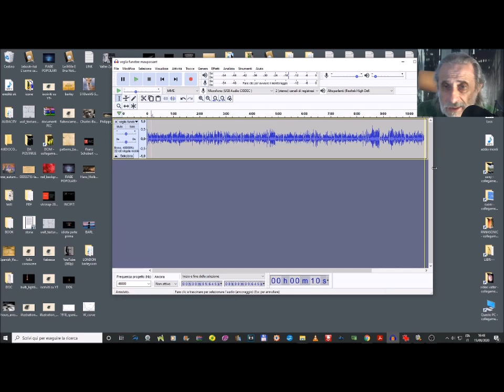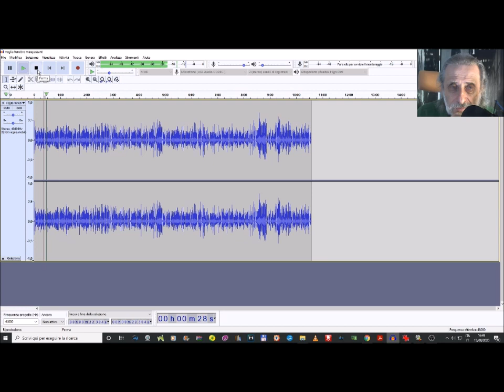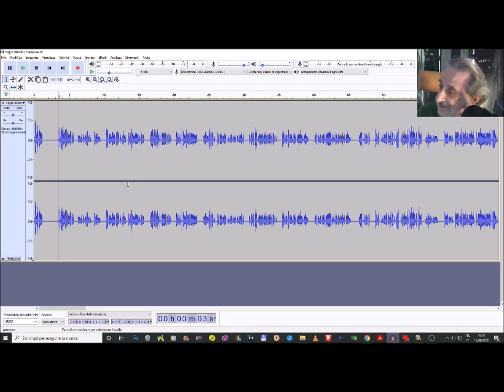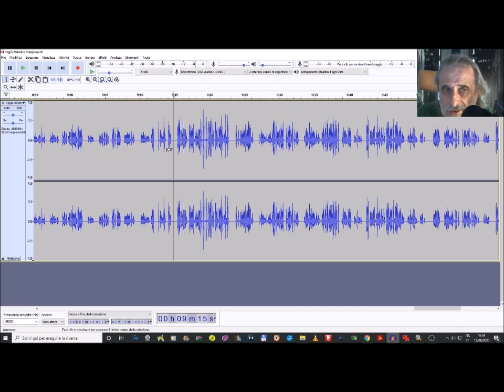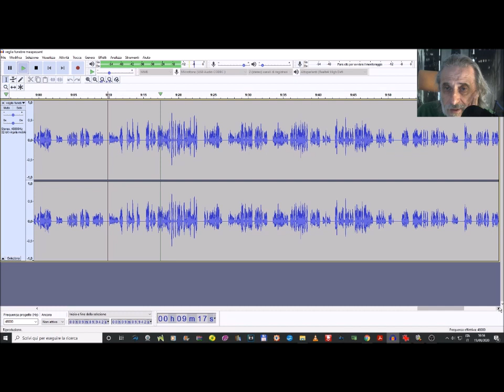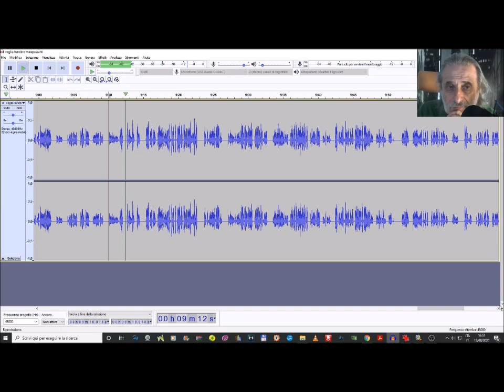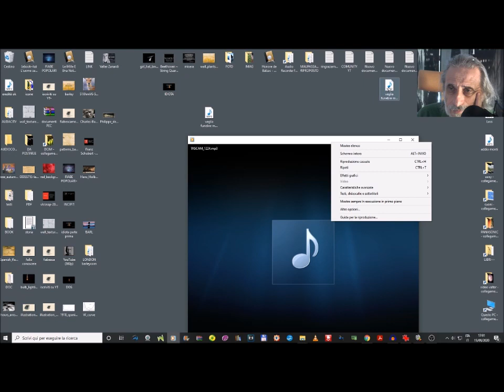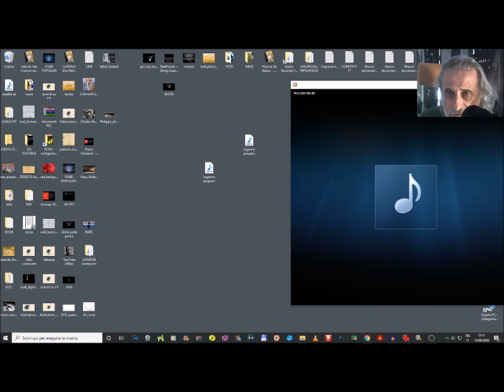Come provo a migliorare la qualità audio di un file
Se qualcuno fosse interessato ai particolari risponderò volentieri